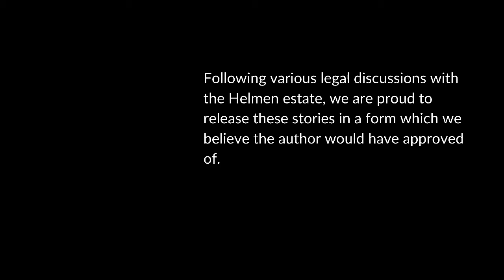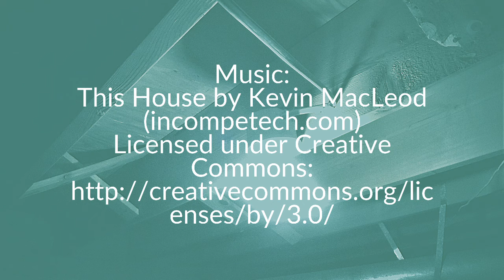Sight Unseen (Tapes from the Crawlspace #9)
Frank was always a hard worker. Such a hard worker even death didn't stop him.